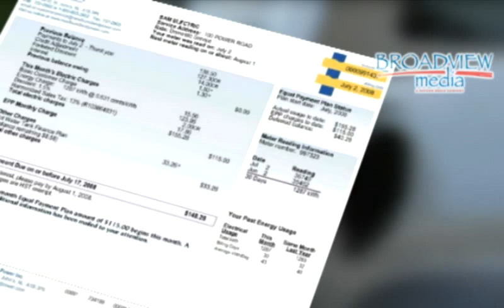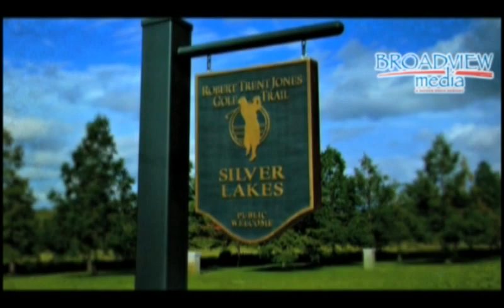Broadview Media (Demo Reel)